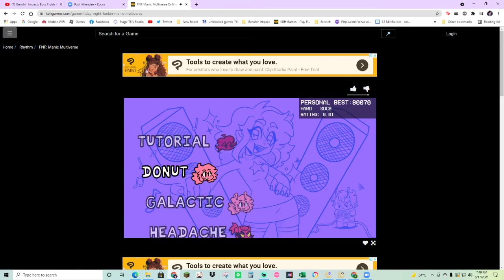My gameplay of "Manic Multiverse" | •Angelica_Playz YT•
My gameplay of "Manic Multiverse" from FNF